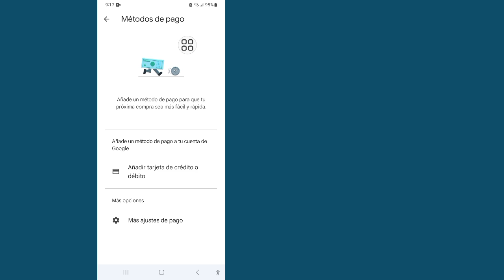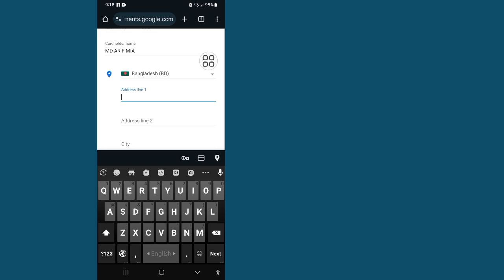¿Cómo cambiar el país de Google Play Store? (Nuevo método)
Te voy a mostrar cómo cambiar el país de Google Play Store. Mira este video y aprende cómo cambiar el país de Google Play Store.